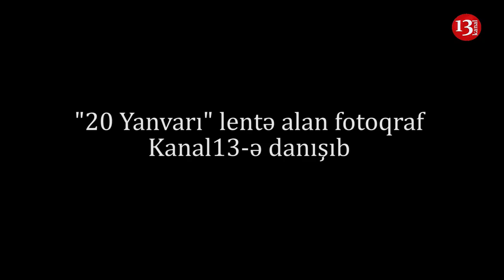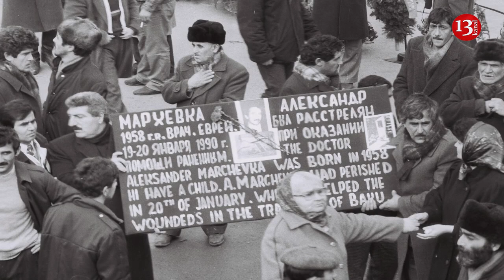"Tanklar əl-ələ verən insanların üzərindən keçmişdi,bu dəhşət idi"-"20 Yanvar"-ı lentə alan FOTOQRAF